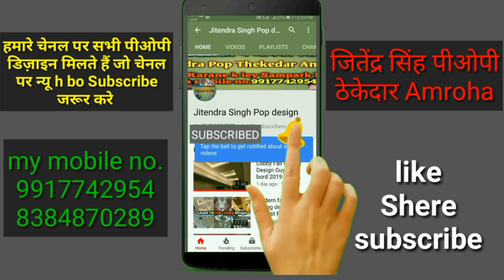New Plus Minus Pop design minus plus पी ओ पी डिज़ाइन for bedroom hall and lobby Jitendra Amroha